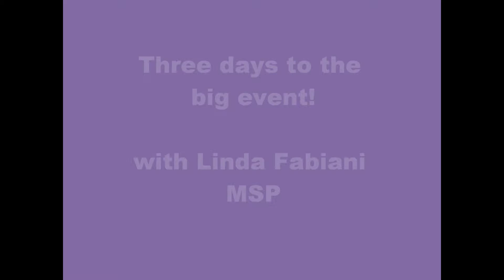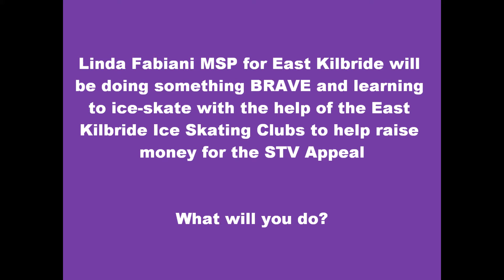Three days to go!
Linda Fabiani MSP for East Kilbride is doing something BRAVE and learning to ice-skate with the help of the East Kilbride Ice Skating Clubs to raise money for the STV Appeal

Or text LFAB99 £5 to 70070